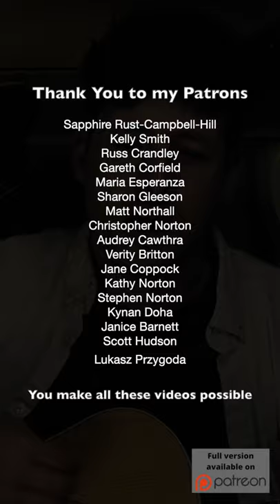Come Back and Stay by Paul Young acoustic cover by Aaron Norton